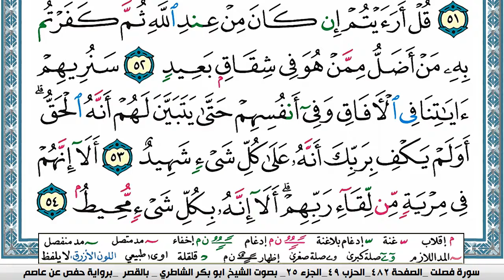سورة فصلت مكتوبة ابو بكر الشاطري Surah Fosselat Abu Bakr Al-Shatri | القرآن الكريم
سورة البقرة
سورة ال عمران
سورة النساء
سورة المائدة
سورة الأنعام
سورة الأعراف
سورة الأنفال
سورة التوبة
سورة يونس
سورة هود
سورة يوسف
سورة الرعد
سورة ابراهيم
سورة الحجر
سورة النحل
سورة الإسراء
سورة الكهف
سورة مريم
سورة طه
سورة الأنبياء
سورة الحج
سورة المؤمنون
سورة النّور
سورة الفرقان
سورة الشعراء
سورة النّمل
سورة القصص
سورة العنكبوت
سورة الرّوم
سورة لقمان
سورة السجدة
سورة الأحزاب
سورة سبأ
سورة فاطر
سورة يس
سورة الصافات
سورة ص
سورة الزمر
سورة غافر
سورة فصّلت
سورة الشورى
سورة الزخرف
سورة الدّخان
سورة الجاثية
سورة الأحقاف
سورة محمد
سورة الفتح
سورة الحجرات
سورة ق
سورة الذاريات
سورة الطور
سورة النجم
سورة القمر
سورة الرحمن
سورة الواقعة
سورة الحديد
سورة المجادلة
سورة الحشر
سورة الممتحنة
سورة الصف
سورة الجمعة
سورة المنافقون
سورة التغابن
سورة الطلاق
سورة التحريم
سورة الملك
سورة القلم
سورة الحاقة
سورة المعارج
سورة نوح
سورة الجن
سورة المزّمّل
سورة المدّثر
سورة القيامة
سورة الإنسان
سورة المرسلات
سورة النبأ
سورة النازعات
سورة عبس
سورة التكوير
سورة الإنفطار
سورة المطفّفين
سورة الإنشقاق
سورة البروج
سورة الطارق
سورة الأعلى
سورة الغاشية
سورة الفجر
سورة البلد
سورة الشمس
سورة الليل
سورة الضحى
سورة الشرح
سورة التين
سورة العلق
سورة القدر
سورة البينة
سورة الزلزلة
سورة العاديات
سورة القارعة
سورة التكاثر
سورة العصر
سورة الهمزة
سورة الفيل
سورة قريش
سورة الماعون
سورة الكوثر
سورة الكافرون
سورة النصر
سورة المسد
سورة الإخلاص
سورة الفلق
سورة النّاس
القران الكريم
المصحف كامل

KonoozAlhuda
konoozalhuda
konooz
Konooz Alhuda
كنوز الهدى,
كنوز الهدي,
كنوز,
الهدى,
الهدي,
قران كريم
قرآن كريم
قرءان كريم
قران
قرآن
قرءان
القران الكريم
القرآن الكريم
القرءان الكريم
القران
القرآن
القرءان